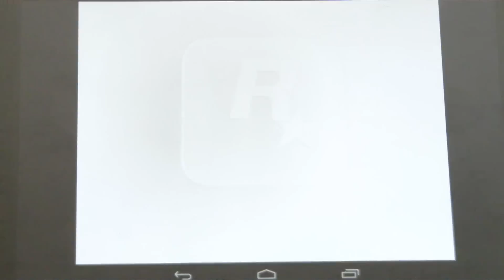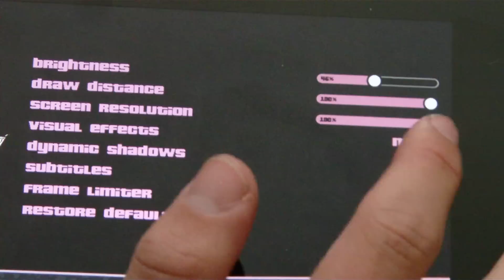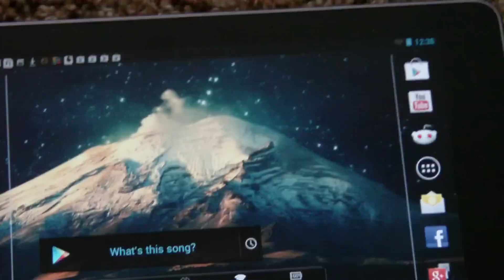GTA: Vice City on Nexus 7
some gameplay gta vice city on my nexus 7 tablet. It runs really well and all the graphic details are maxed out!